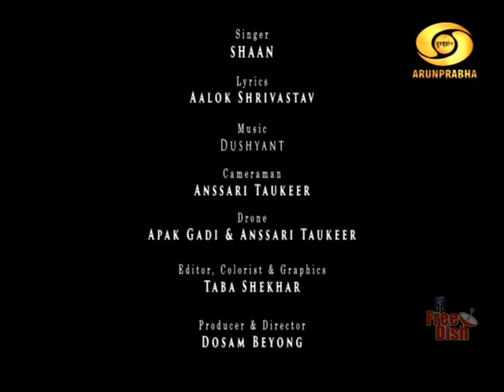DD arun prabha (tittle song)